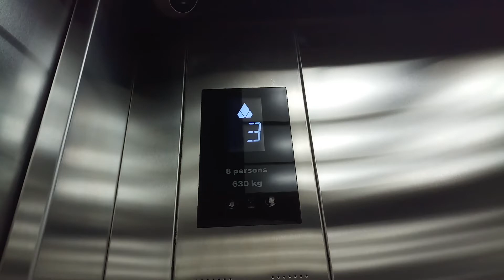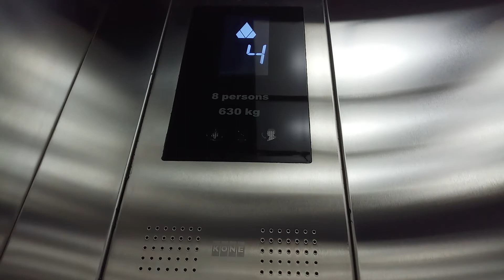Kone Elevator/ Lift at Undisclosed Church, Jakarta (Express Elevator)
Taken dae: 7 August 2022

This is the only Elevator that haven't been equiped with the Touchless Button, which is Original and I like it.

Disclamier!!! If you know where this was taken from, please don't tell the name for privacy. Any location in the Comments will be deleted ASAP.